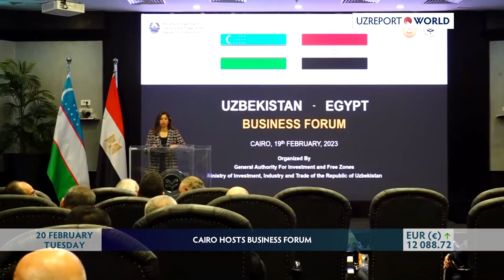CAIRO HOSTS BUSINESS FORUM